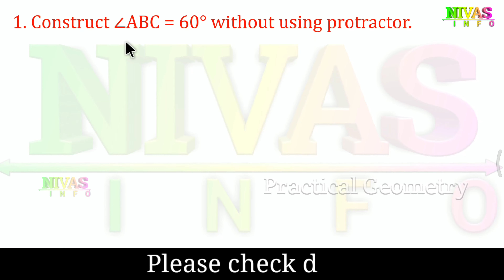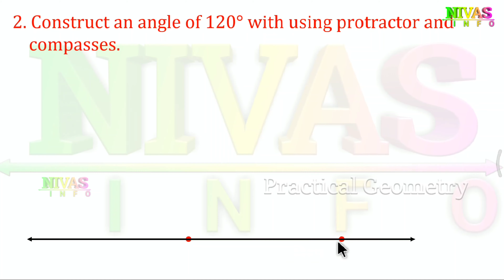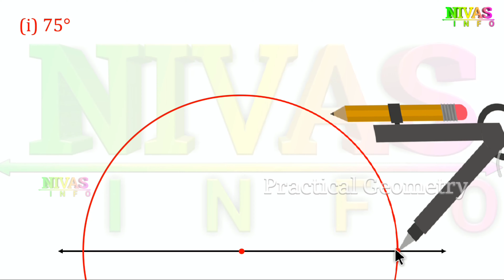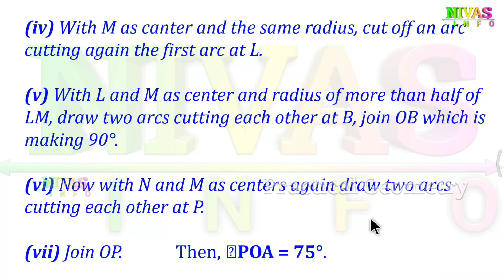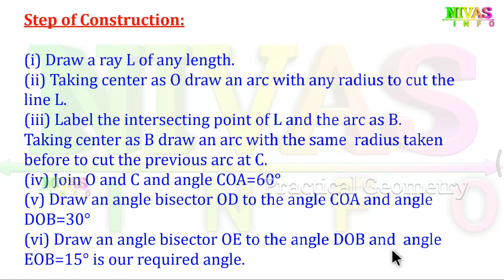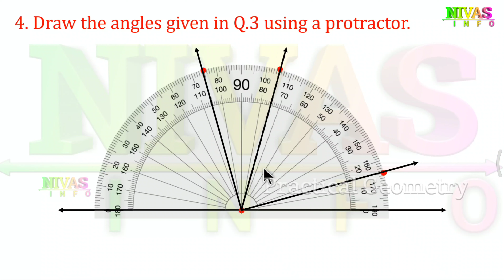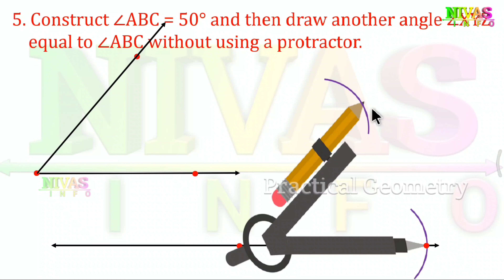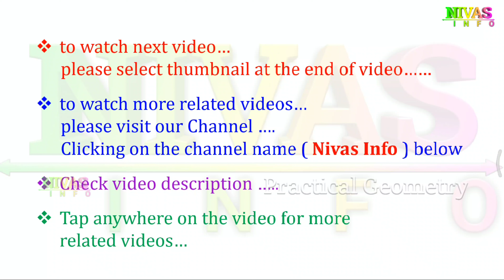13.5 Practical Geometry - ప్రాయోగిక జ్యామితి | Exercise - 13.5 | 6th Class Maths | Chapter - 13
All 6th Class Mathematics Text Book Solutions for Telugu and English Medium Students ( TS & AP ) from Nivas Info
6 వ తరగతి గణితం | అధ్యాయం - 13 | ప్రాయోగిక జ్యామితి | అభ్యాసం - 5

Note : If you search other videos on YouTube… please add our channel name to found my videos… for example : “6th class math’s Nivas Info”

In This Chapter :

A LINE SEGMENT,
Construction of a Line Segment of a given Length By using ruler By using Compasses,
Construction of a Circle,
PERPENDICULARS,
Perpendicular through a Point on a given line,
Constructing Perpendicular Bisector of the given Line Segment,
Perpendicular to a Line, through a Point which is not on it,
CONSTRUCTION OF ANGLES USING PROTRACTOR,
CONSTRUCTING A COPY OF AN ANGLE OF UNKNOWN MEASURE,

Short films,
Ad Films,

Notes :

This chapter deals with methods of drawing geometrical shapes.
1. We use the followng geometrical instruments to construct shapes:
(i)A graduated ruler
(ii) The compasses
(iii) The divider
(iv) Set-squares
(v) The protractor
2. Using the ruler and compasses, the following constructions can be made:
(i) A circle, when the length of its radius is known.
(ii) A line segment, if its length is given.
(iii) A copy of a lines segment.
(iv) A perpendicular to a line through a point
(a) on the lines
(b) not on the line
(v) The perpendicular bisector of a line segment of given length.
(vi) An angle of a given measure.
(vii) A copy of an angle.
(viii) The bisector of a given angle.
(ix) Some angles of special measures such as:
(a) 90°
(b) 45°
(d0 30°
(e) 120°
(f) 135°

EXERCISE – 13.1.
1 1. Construct a line segment of length 6.9 cm using ruler and compasses.
2. Construct a line segment of length 4.3 cm using ruler.
3. Construct a line segment MN of length 6cm. Mark any point O on it. Measure MO, ON and MN. What do you observe?
4. Draw a line segment AB of length 12 cm Mark a point C on the line segment AB, such that AC = 5.6 cm. What should be the length of CB? Measure the length of CB.
5. Given that AB = 12 cm A B C D E (i) From the above figure measure the lengths of the following line segments.
(ii) Verify AE - CE = AC?
6. AB = 3.8 cm. Construct MN by compasses such that the length of MN is thrice that of AB. Verify this with the help of a ruler.
EXERCISE – 13.2.
1. Construct a circle with centre M and radius 4 cm
2. Construct a circle with centre X and diameter 10 cm
3. Draw four circles of radius 2cm,3cm,4cm and 5cm with the same centre P.
4. Draw any circle and mark three points A, Band C such that
(i) A is on the circle
(ii) B is in the interior of the circle
(iii) C is in the exterior of the circle.
EXERCISE - 13.3
1. Draw a line segment PQ = 5.8cm and construct its perpendicular bisector using ruler and compasses.
2. Ravi made a line segment of length 8.6 cm. He constructed a bisector of AB on C. Find the length of AC & BC.
3. Using ruler and compasses, draw AB = 6.4 cm. Find it's mid point.
EXERCISE - 13.4
1. Construct the following angles with the help of a protractor .
(i) ∠ABC = 65° (ii) ∠PQR = 136° (iii) ∠Y= 45° (iv) ∠O = 172°
2. Copy the following angles in your note book and find their bisector:
EXERCISE - 13.5
1. Construct ∠ABC = 60° without using protractor.
2. Construct an angle of 120° with using protractor and compasses.
3. Construct the following angles using ruler and compasses. Write the steps of construction in each case. (i) 75° (ii) 15° (iii.) 105°
4. Draw the angles given in Q.3 using a protractor.
5. Construct ∠ABC = 50° and then draw another angle ∠XYZ equal to ∠ABC without using a protractor.
6. Construct ∠DEF = 60°. Bisect it, measure each half by using a protractor